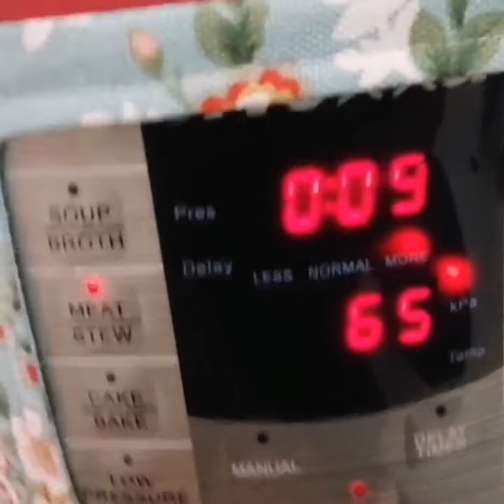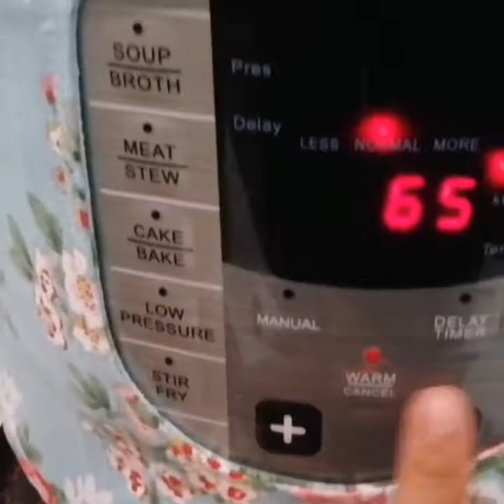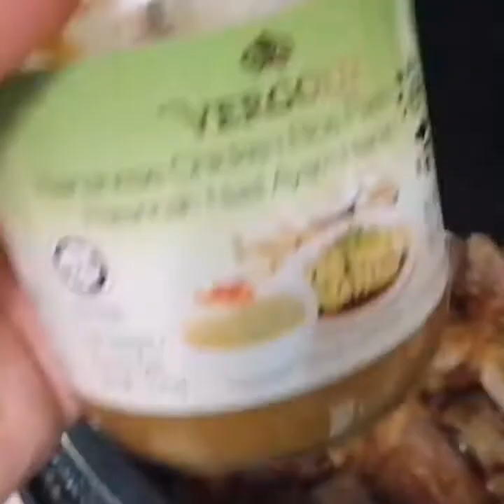Nasi Ayam Hainan Noxxa